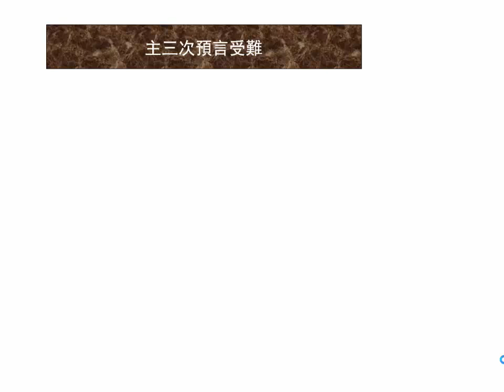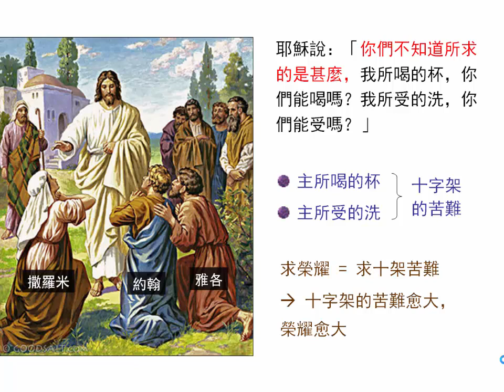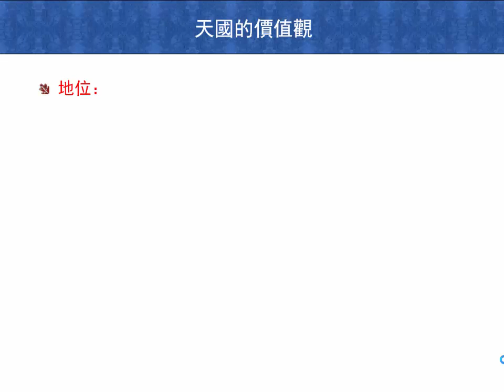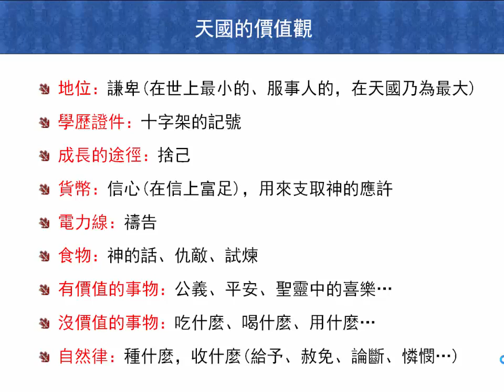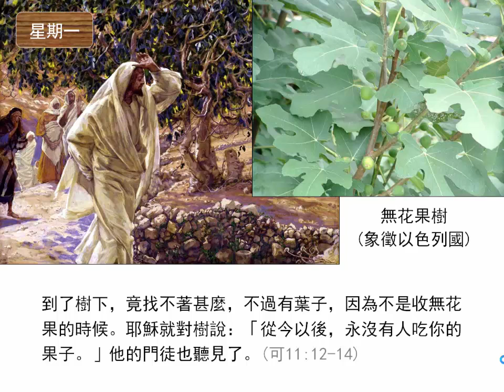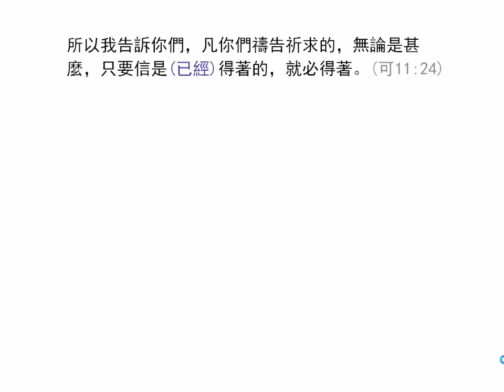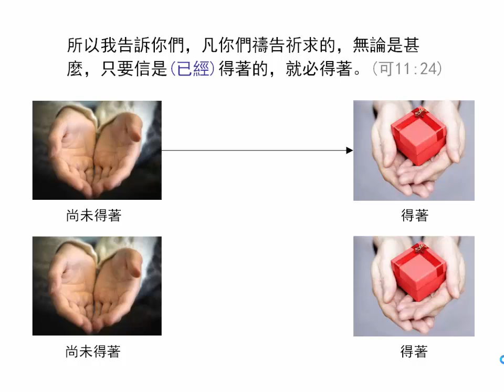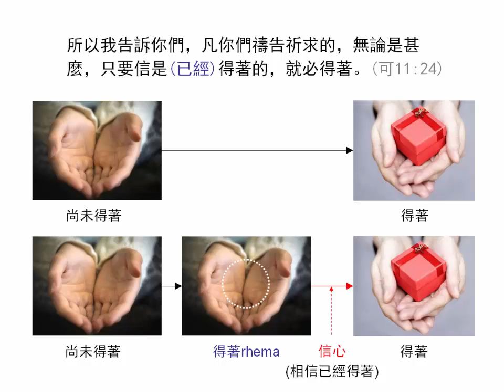馬可福音10章(下)-11章(上) 初信版 | 聖經簡報站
雅各約翰求高位；天國的價值觀；耶穌醫治巴底買；騎驢駒進耶路撒冷；咒詛無花果樹；潔淨聖殿。下載PowerPoint檔請到